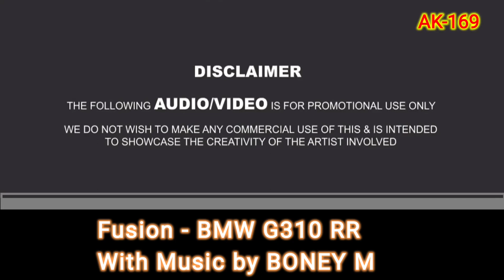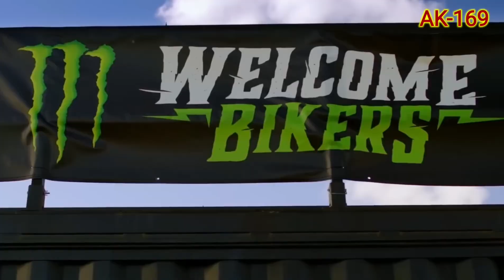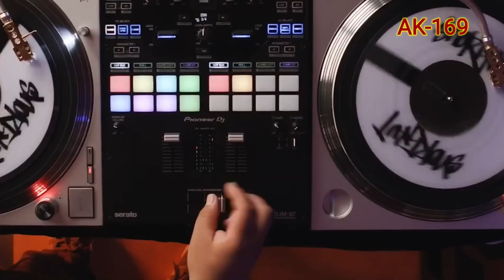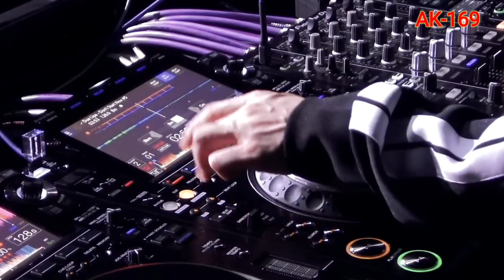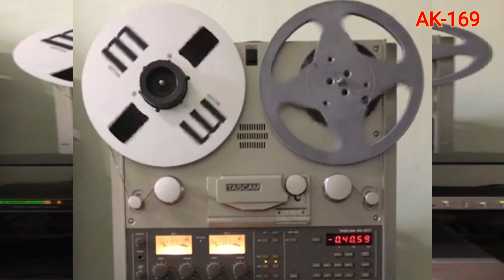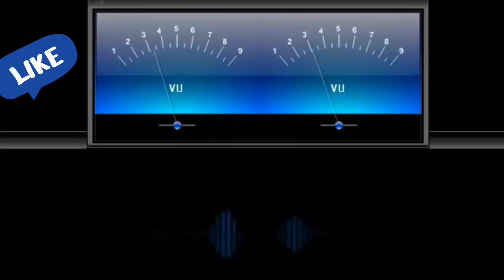BMW G 310 RR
🎧You can suggest your favourite songs if needed not in our Playlist,We Will surely remaster ur songs & Upload if possible..Thanx 💞

Thank you dancers, Follow on Instagram: »Sofia Al: @Sofia_Sofia9379» Elena Cruz: @ecruz_n »Dance Jordyn: @jordyn.cpt» Gabby David: @GabbyJDavid »Mary Grace O'Connor: @marygrace___» Vanesa Seco: @vansecoo » Mavis Everett: @maveywavey »Shamyl: @_shamy» Abby Castro: @abby_la_flakka »Carena Ayala: @carenashapes» Raquel Ruiz: @raquelruiiz_ Attitude Aida Prima Cali "PaTKa -Kayla @BAbicheva Alena: Jamie Babicheva Alena: Rise -Victoria Dimitrova : Irie Queen ,SIMONA MEREU '' @ Valeriya Steph , Gabrielichka G. @Shuffle Babes & Magalí Jou ,Tamma Lee @,Temi Shuffle, AYA LEVEL -Gigi Torres@kateSHOSHINA -Twerk with Tinze @Marudancer Fanssana, Claudia Das @
Anastasia Somique - LeOna Latin Queen ;;TWERK UP LIRY '' Verun Lil' Ice cream ...!!

🎼SONG: Rasputin (Club Mix)
ARTIST: Boney M
LICENSES:
SME (on behalf of Farian); BMI - Broadcast Music Inc., Sony Music Publishing, SOCAN RR, CMRRA, ASCAP, LatinAutor - SonyATV, LatinAutorPerf, LatinAutor, UNIAO BRASILEIRA DE EDITORAS DE MUSICA - UBEM, União Brasileira de Compositores, and 14 Music Rights Societies